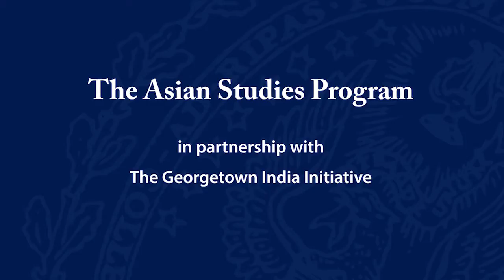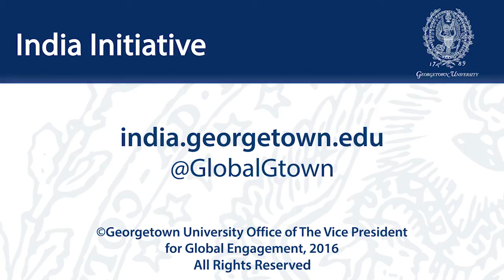The US Presidential Election and Asia Evolving Partnerships and Policy Implications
November 18, 2016 | According to the National Security Council’s senior official for South Asia, the evolving relationship between the United States and India in terms of trade and security presents “a tremendous opportunity to the next administration.” The U.S. administration elected on November 8 will have the power to shape and grow relationships in Asia in the years to come.

On November 18, the India Initiative and the Asian Studies Program will host a debrief on the U.S. election and its implications for U.S. policy toward the Asia Pacific region. The event will feature a discussion with Professor Victor Cha, director of the Asian Studies Program; Professor Irfan Nooruddin, director of the Georgetown University India Initiative;  and Assistant Professor of Asian Studies and Political Economy Yuhki Tajima. These speakers will offer their analyses and perspectives on the impact of the new administration on the U.S.-India partnership, and the future of U.S. diplomacy in Asia.

Light refreshments will be served.